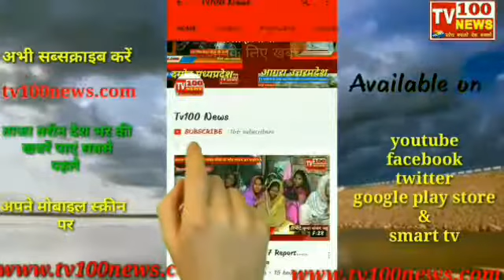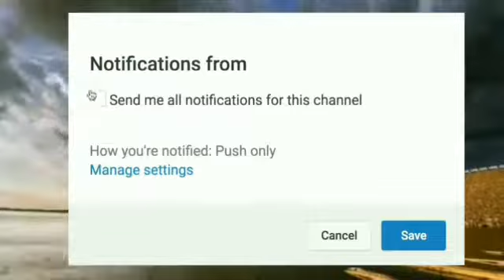इस युवती ने ऐसा क्या किया जो भुगतना पड़ा इतना खतरनाक अंजाम